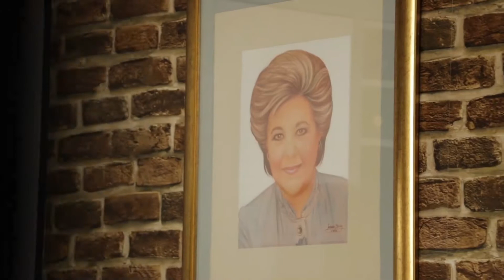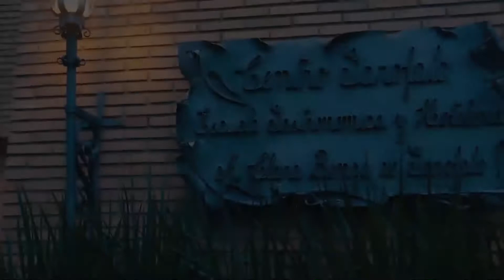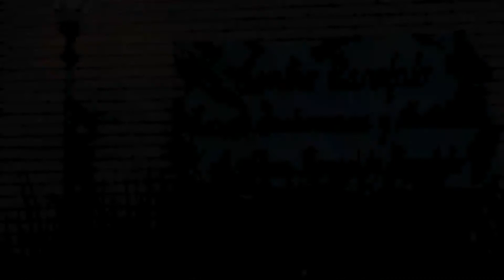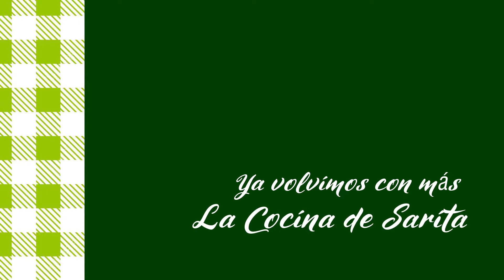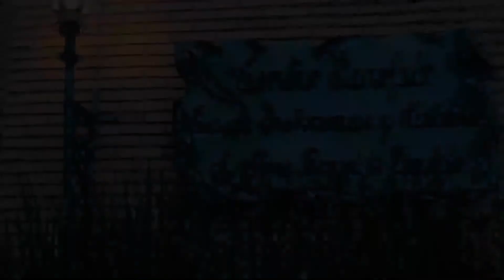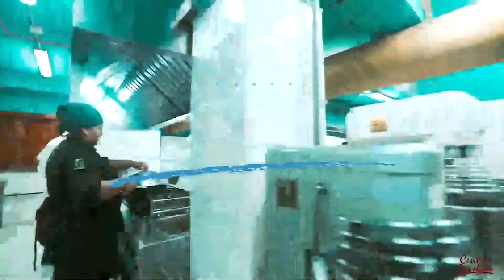La Cocina de Sarita - Ensalada de Fideos